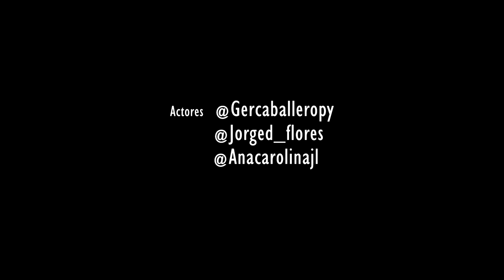Thian Florentín - Amor Valiente (Cover)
Thian Florentín - Amor Valiente (Cover de la canción original de Emilio Osorio perteneciente al álbum Emilio)

Dirigido por/Directed by: Osvaldo Leguizamón
Producido por/Produced by: Osvaldo Leguizamón
Producción/Production: Tere Santacruz, Ivan Servin

Gracias a Ana,Jorge y Ger por acompañarme en este video ❤️️❤️️

▶ Amazon Music